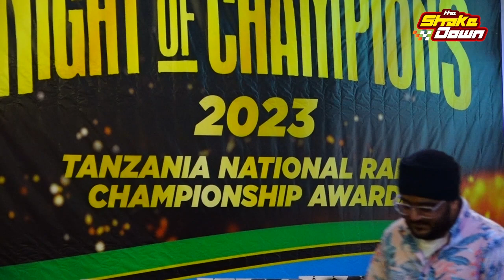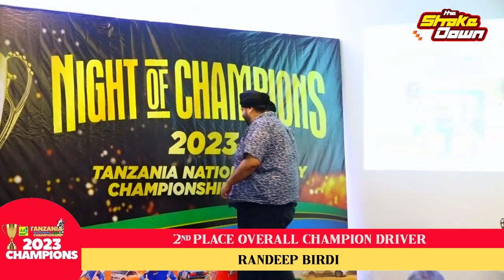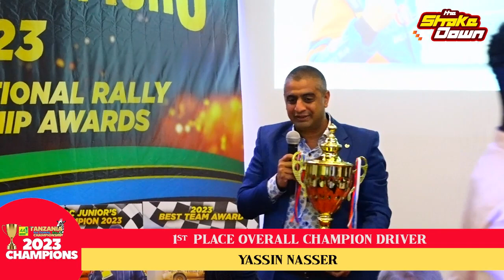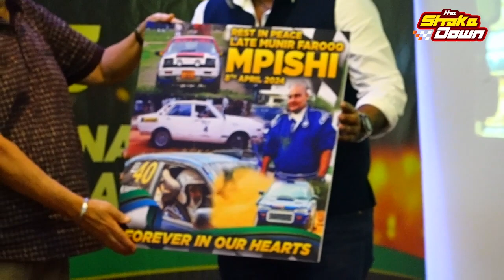HIGHLIGHTS : 2023 AAT Prize Giving Ceremony ( Tanzania National Rally Championship) Awards Night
With the season wrapped up , join us as we celebrate annual AAT Prize Giving . We are coming live from Onomo Hotel , Dar es salaam.